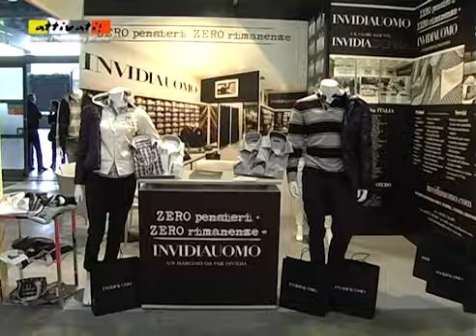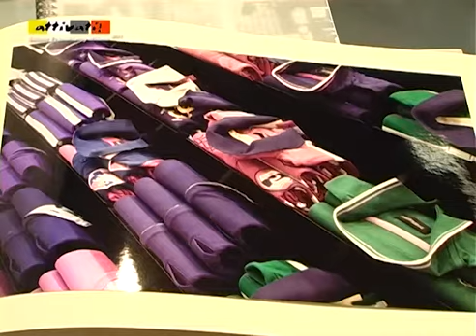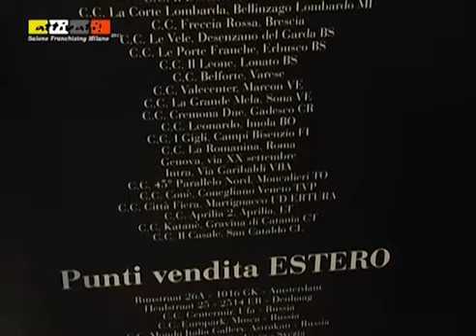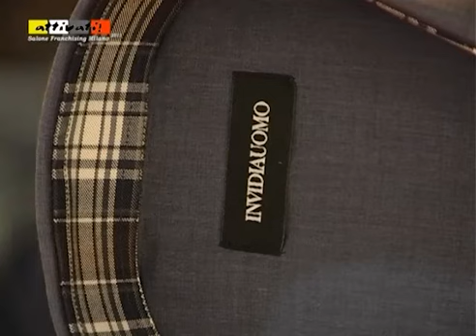Invidiauomo - Creatori di stile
Il progetto franchising Invidiauomo offre un pacchetto completo di servizi per lo startup e l'assistenza all'imprenditore nella gestione del punto vendita. Il progetto di allestimento completo del lo shop comprende: arredamento interno, impianto di illuminazione e sistema informatico di gestione. Il negozio Invidiauomo ha caratteristiche distintive inconfondibili nel settore moda abbigliamento e camicie. Si offre, inoltre, la possibilità di esclusiva territoriale nell'apertura di un negozio in franchising, tutelando l'imprenditore e favorendo il rifornimento continuo e puntuale di prodotti nelle scorte di magazzino. Alta competenza e concretezza sono la base della filosofia aziendale